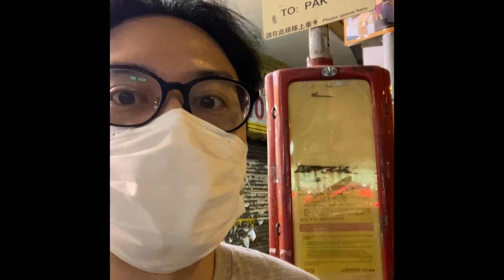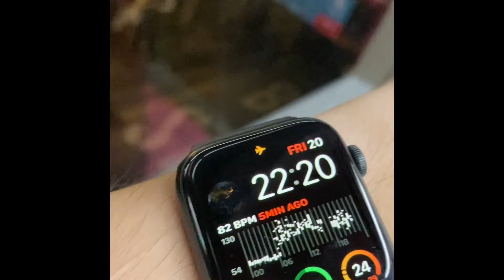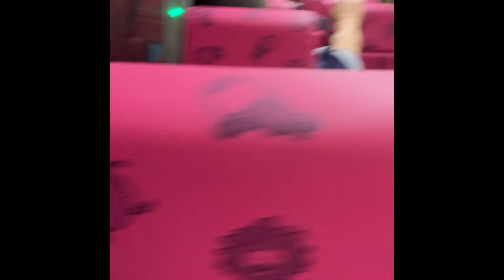巴士路線評價：九巴2E（第一版）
白田邨往來九龍城碼頭

一條以接駁多個遠離鐵路點的巴士路線。
但近年紅土人口老化，黃埔何文田站啓用後，2E客量有明顯下跌。
再加上2E走線迂迴，令九巴借機減班。

全面通車後，2E該如何是好？
看似前景坎坷